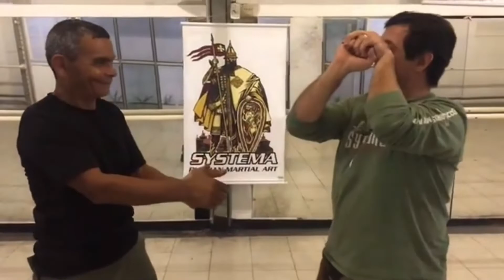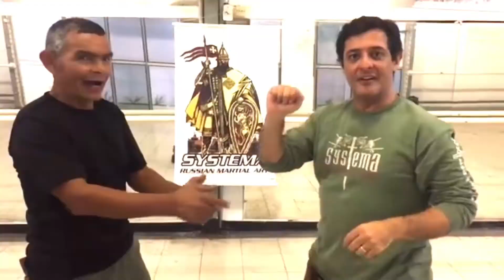Como sair de vários agarramentos [PASSO A PASSO]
Como sair de vários agarramentos

Neste vídeo ensino como se livrar de agarramento pelas costas, pelo pescoço, pelos punhos de forma bem didática.

Convido você a conhecer a Arte Marcial Russa. As matrículas estão abertas.